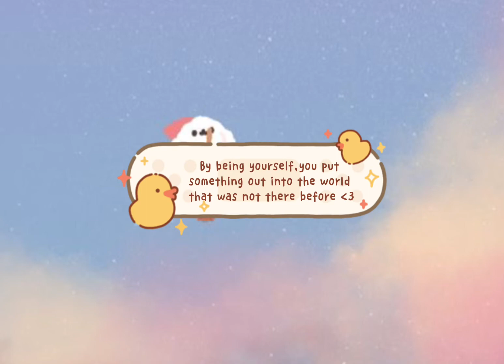5 tips to deal with stress